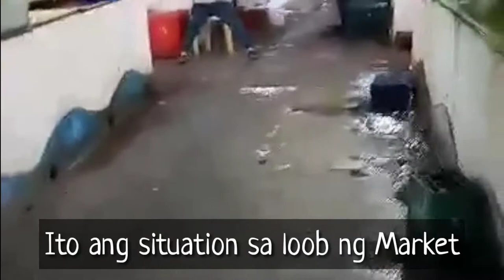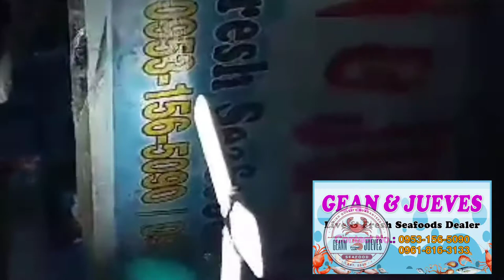DAMPA MACAPAGAL MARKET/ LIVE AND FRESH SEAFOODS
Ito ang sitwasyun Ng mga tindero at tindera SA dampa market Sana ma ok na ang lahat back to normal

Local fresh Seafoods market and also High Quality Guaranteed, you shop for seafood items like Shrimps 🦐, Fresh Crabs, Fish 🐟, clams, mussels, lobster and also standard local restaurants located nearby so they can prepare it for you in a variety ways  .

You can avail also for a discount find GEAN & JUEVES shrimp Stall
at Market 1 Dampa Macapagal Seaside Pasay City Philippines

Special thanks
NcmVlogs
NCS

📷 MY GEAR 📹